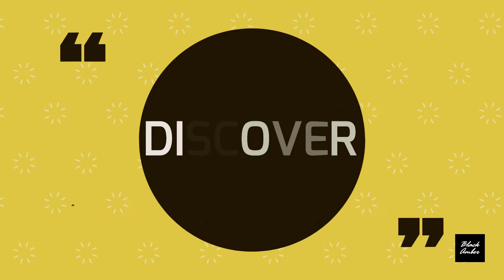Discover Spectral Souls Peru (EN)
𝗗𝗜𝗦𝗖𝗢𝗩𝗘𝗥 𝗦𝗣𝗘𝗖𝗧𝗥𝗔𝗟 𝗦𝗢𝗨𝗟𝗦
(Voice in off in English. Spanish Subtitles. Enlace al video en español. Scroll for the description in other languages).

[ENGLISH]
𝗕𝗹𝗮𝗰𝗸 𝗔𝗺𝗯𝗲𝗿 𝗧𝗿𝗼𝗼𝗽𝘀🦇!

Hello Bats🦇! Discover your next favorite band!
From Peru, we welcome 𝗦𝗣𝗘𝗖𝗧𝗥𝗔𝗟 𝗦𝗢𝗨𝗟𝗦.
This band is made up of pure veterans of the genre who have been driving Metal music since the beginning of the Peruvian circuit, and have ocme together in 2019 under the name 𝗦𝗣𝗘𝗖𝗧𝗥𝗔𝗟 𝗦𝗢𝗨𝗟𝗦.
This year they released their first album, "Towards Extinction", with 11 tracks full of disdain for everything that this band observes is eating away at humanity on a daily basis, unable to avoid its propensity to self-destruct.
It is a mandatory album that the most connoisseurs of the genre will appreciate, and the rest of us will just headbang and mosh to it.
Here they are, BATs, your next favorite band: 𝗦𝗣𝗘𝗖𝗧𝗥𝗔𝗟 𝗦𝗢𝗨𝗟𝗦.
Follow 𝗦𝗣𝗘𝗖𝗧𝗥𝗔𝗟 𝗦𝗢𝗨𝗟𝗦 on networks and streaming platforms, so you don't miss any news about what they will do NEXT, because they come with more! Maybe even playing in a city near you &;).
Mini Technical Sheet:
Band - Spectral Soul
Genre - Death Metal
Country - Peru

[ESPAÑOL]
Hello Bats🦇! Descubre tu próxima banda favorita!
Desde Perú, le damos la bienvenida a 𝗦𝗣𝗘𝗖𝗧𝗥𝗔𝗟 𝗦𝗢𝗨𝗟𝗦.
Esta banda está conformada por puros veteranos en el género que han estado motorizando la música Metal desde que se inició este circuito en Perú, y quienes se unieron en el 2019 bajo el nombre de 𝗦𝗣𝗘𝗖𝗧𝗥𝗔𝗟 𝗦𝗢𝗨𝗟𝗦.
Este año editaron su primer álbum, "Towards Extinction", con 11 tracks llenos de desdén por todo lo que esta banda observa que día a día va carcomiendo la  humanidad, sin que podamos evitar nuestra propensión a la autodestrucción.
Es una placa discográfica imperdible que los más conocedores del género podrán apreciar.
Aquí los tienes, BATs, tu próxima banda favorita: 𝗦𝗣𝗘𝗖𝗧𝗥𝗔𝗟 𝗦𝗢𝗨𝗟𝗦.
Sigue a 𝗦𝗣𝗘𝗖𝗧𝗥𝗔𝗟 𝗦𝗢𝗨𝗟𝗦 por las redes y plataformas de streaming, para que no te pierdas ninguna noticia de lo que harán NEXT, porque vienen con más! Quizás tocando en una plaza cerca tuyo &;).
Mini ficha técnica:
Banda - Spectral Soul
Género - Death Metal
País - Perú

[PORTUGUESE]

Hello Bats🦇! Descubra sua próxima banda favorita!
Do Peru, recebemos 𝗦𝗣𝗘𝗖𝗧𝗥𝗔𝗟 𝗦𝗢𝗨𝗟𝗦.
Esta banda é formada por puros veteranos do gênero que conduzem a música Metal desde o início do circuito peruano, e se juntaram em 2019 sob o nome 𝗦𝗣𝗘𝗖𝗧𝗥𝗔𝗟 𝗦𝗢𝗨𝗟𝗦.
Este ano eles lançaram seu primeiro álbum, "Towards Extinction", com 11 faixas cheias de desdém por tudo o que esta banda observa diariamente corroendo a humanidade, incapaz de evitar sua propensão à autodestruição.
É um álbum obrigatório que os mais conhecedores do gênero irão apreciar, e o resto de nós vai apenas bater cabeça e mosh.
Aqui estão eles, BATs, sua próxima banda favorita: 𝗦𝗣𝗘𝗖𝗧𝗥𝗔𝗟 𝗦𝗢𝗨𝗟𝗦.
Acompanhe o 𝗦𝗣𝗘𝗖𝗧𝗥𝗔𝗟 𝗦𝗢𝗨𝗟𝗦 nas redes e plataformas de streaming, para não perder nenhuma novidade sobre o que eles farão a seguir, pois eles vêm com mais! Talvez até fazendo turnê em uma cidade perto de você &;).

Mini-Ficha Técnica:
Banda - Spectral Souls
Gênero - Death Metal
País - Peru